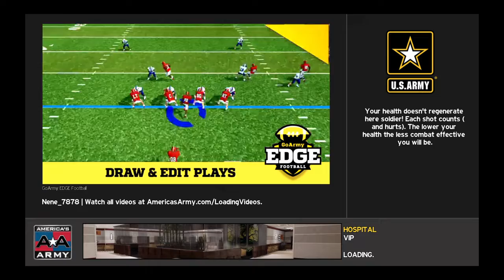America's Army: part 4 we won again yeah baby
We won again yeah baby stay updated and follow me on ps4 Nene_7878 and sub main channel and 2nd channel Antonio pitts